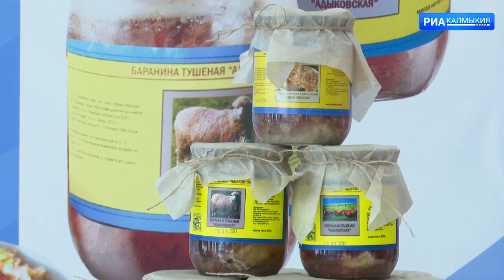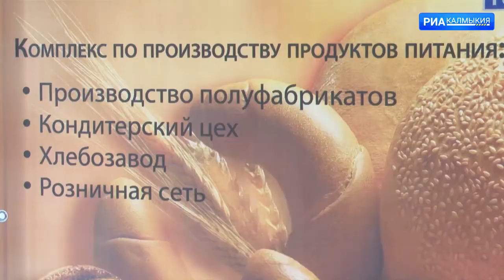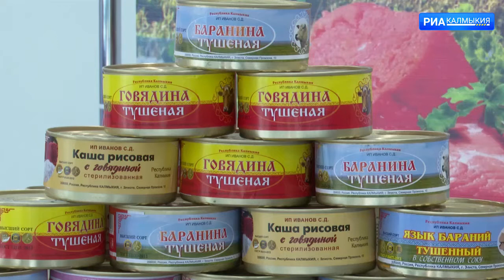ДЕНЬ РЕСПУБЛИКИ 03 02 2021 ВЕЧЕРНИЙ ВЫПУСК